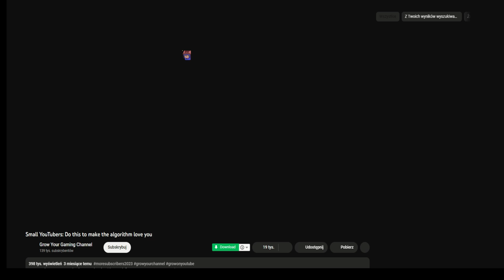Algorytm Youtube mnie strollował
Muzyka- Bury the Light by Casey Edwards

Witaj w Internecie
Chodź rozejrzyj się
Cokolwiek nie wymyślił byś z pewnością tu będzie
Mamy mnóstwo tu treści w tym dobrych i złych
Jeśli nadal nic nie czujesz, to jesteś pierwszy

Witaj w Internecie!
Siadaj i się skup
Czy chcesz może zobaczyć zdjęcia kobiecych sławnych stóp
Tylko bez paniki to nie żaden test haha
Po prostu przescrolluj ten zbyt długi tekst

Witaj w Internecie!
Na co masz chrapkę?
Walczyć o ludzkie prawa, albo też zgrywać rasistę.
Zaśmiej się, gniewaj się, albo wal pałę
Jest wiele sposobów na tę zabawę.
~Bo Burnham gdyby był polakiem